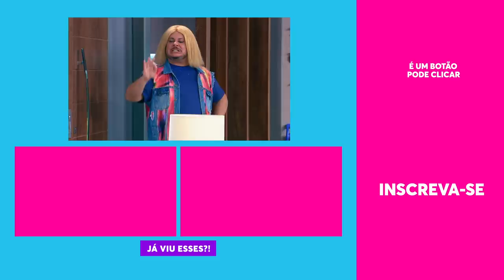Ferdinando, Jéssica ou Terezinha: quem vai ser o NOVO SÍNDICO? | Vai Que Cola | 18/12/2020 | EP30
Ferdinando e a turma do Méier mal chegaram no Leblon e já estão cheios de multas! A solução vai ser um deles virar síndico do prédio pra mudar tudo. Em quem vocês apostam? 😂

🎥 ASSISTA TAMBÉM 🎥